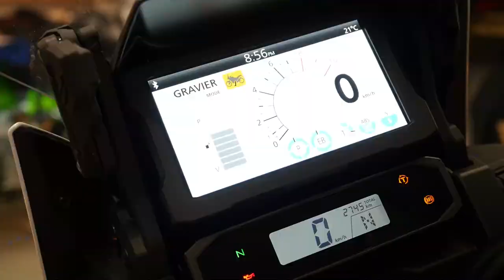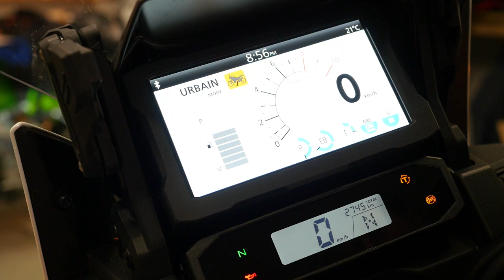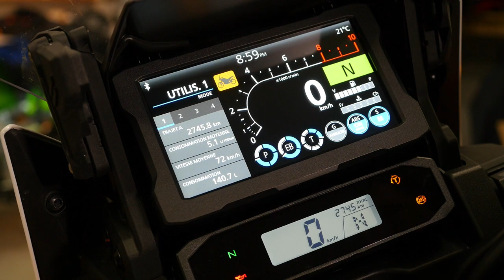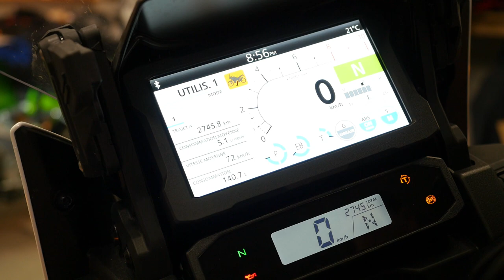HONDA CRF1100 AFRICA TWIN ADVENTURE SPORTS DCT 2020 - ESSAI ROUTIER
La grosse aventurière en essai routier durant notre tour du Lac St-Jean en août 2020.  Nous avons été impressionnés par la Honda qui nous a laissé un sentiment de satisfaction durable.

Après avoir apprivoisé l’africaine sur quelques centaines de kilomètres on vous en livre quelques secrets et nos expériences.  C’est lors de la traversée du Parc de la Mauricie vers Roberval que nous livrons nos propos en route et Arnold nous fais un “tour du proprio” sur le perron de l’église du village fantôme de Saint-Jean-Vianney.

Voyez les détails de la HONDA CRF1100L AFRICA TWIN ADVENTURE SPORTS DCS sur le lien suivant:

Chapitres:
00:00 Présentation, introduction
00:55 Prise en main
01:40 Écran TFT - Modes de conduite (Préréglages)
02:00 Impressions de Marc-Antoine
03:18 Impressions d'Arnold
03:45 Pneus - Vibrations
04:01 WOW, stabilité à basse vitesse
05:00 DCT - Marc-Antoine explique
06:15 DCT - Le capitaine retrouve le sourire
07:45 Le tour du proprio
09:40 Position à bord
10:10 Boîte DCT
11:10 Un frein à main?
11:40 En chiffres - Spécifications
12:45 Maniabilité
13:55 Sonorité - Échappement